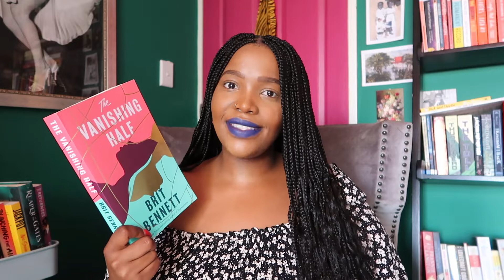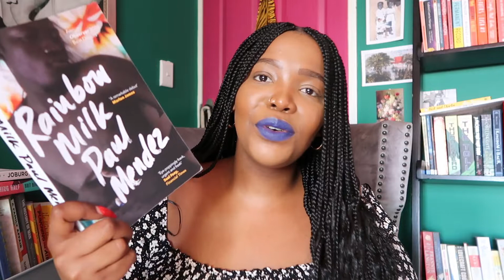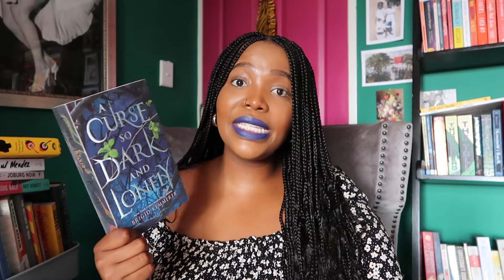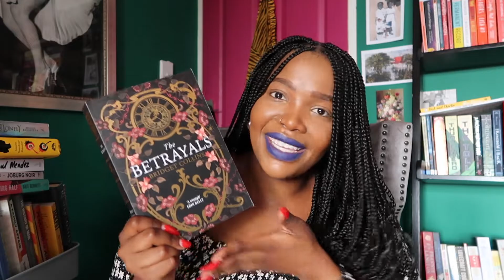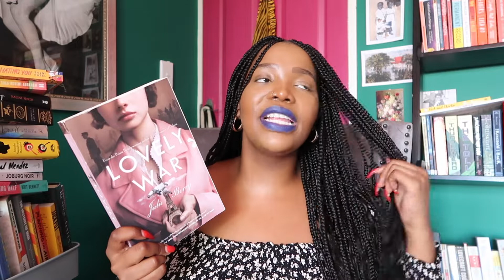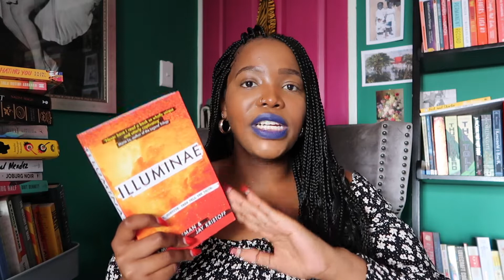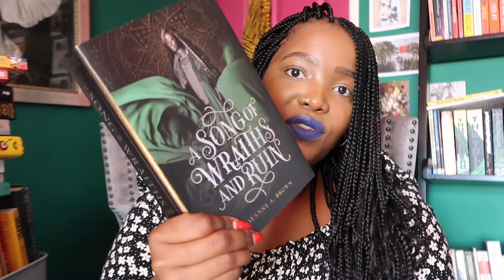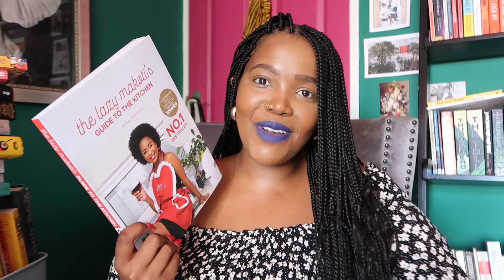December Possibility Pile - Last One of 2020!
Hey Lovelies! We are officially on the last days of 2020 - so here's my Possibility Pile video for the year!